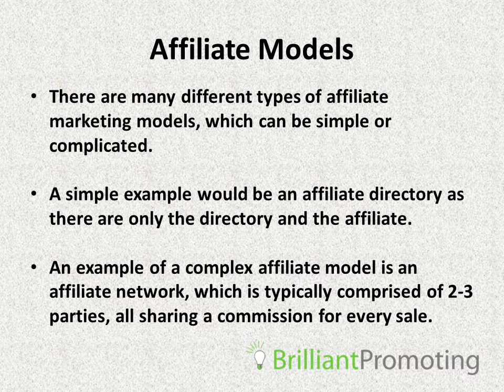Affiliate Marketing Best way To Make Money On The Internet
Type of performance-based marketing that rewards affiliates for generating leads or sales.
The most common forms of affiliate marketing are through search engine, social media, and email advertising.
The main form of marketing employed online.
Affiliate marketing gives companies the ability to target customers better than ever before.
In the early days of the Internet, people were bombarded with popups and spam that did not relate to the user or the content being browsed.
Affiliate marketing has allowed networks like Facebook and Google to use user demographic information, interests, etc. to better personalize advertising.